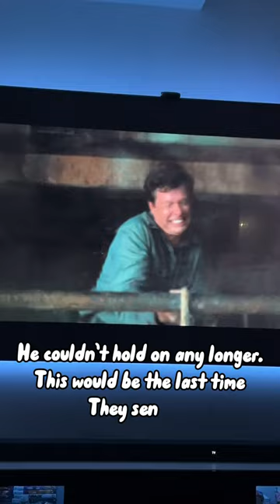Are those giant roaches?